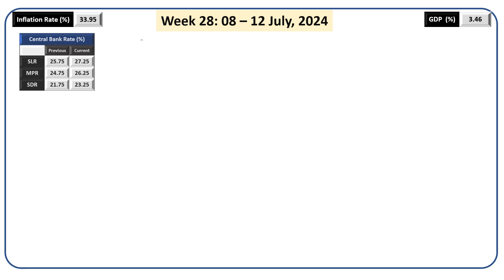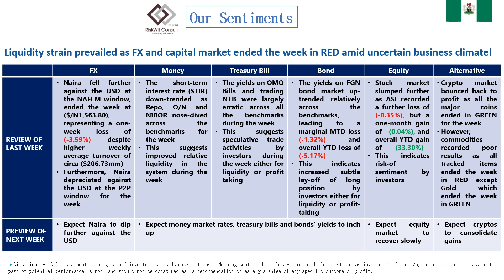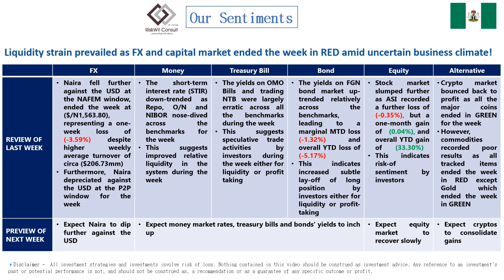Markets & Numbers Wk 28, 2024